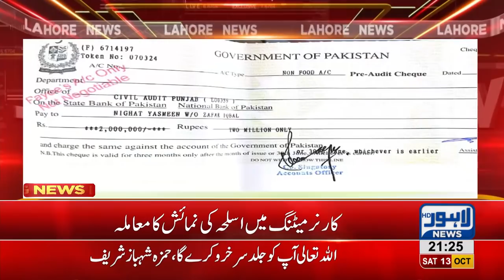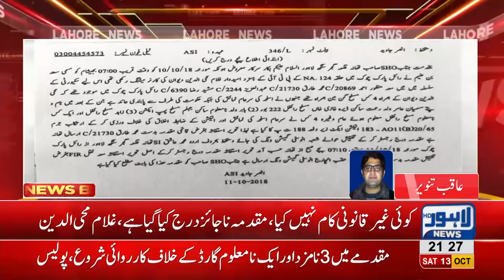PTI candidate Ghulam Mohiuddin in hot water